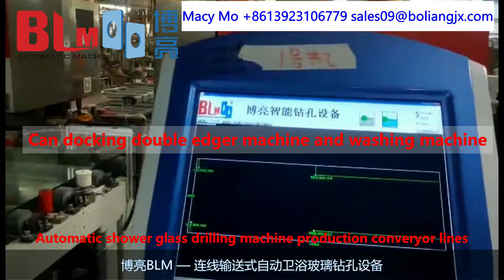【Glass Drilling Machine Manufacturer】BLM-shower glass drilling production conveyor lines A66B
BLM-Automatic shower glass drilling machine production conveyor lines A66B
1. With automatic code scanning function;
2. Two heads can drilling at the same time;
3. Automatic conveying continuous drilling;
4. Can docking double edger machine and washing machine;
5. Can install several kinds of drills with different diameters at the same time;